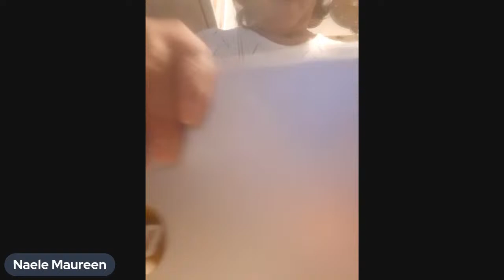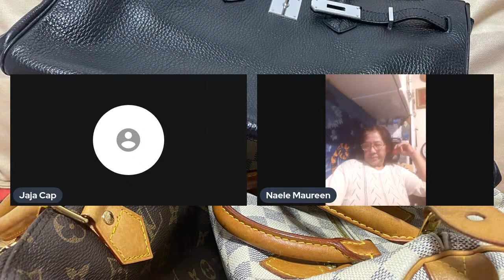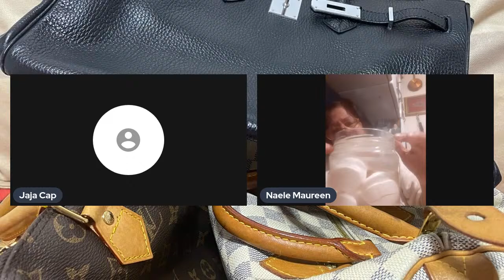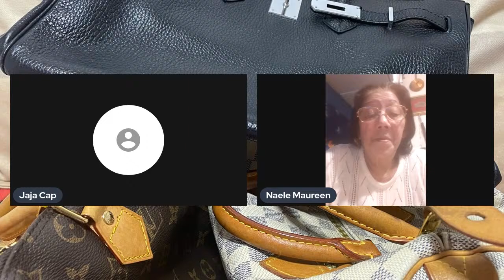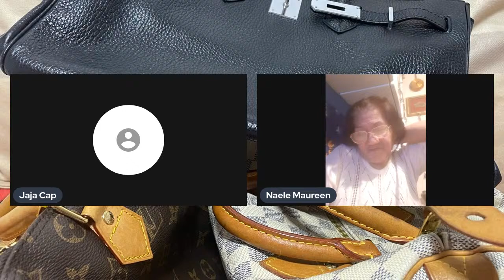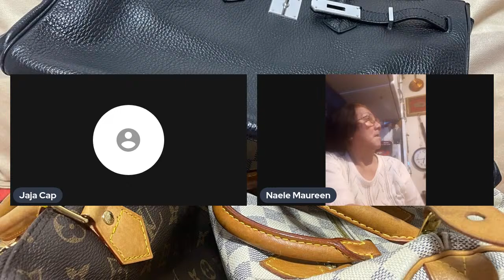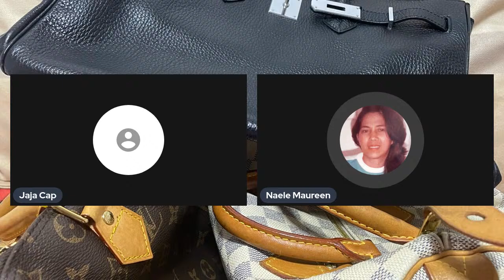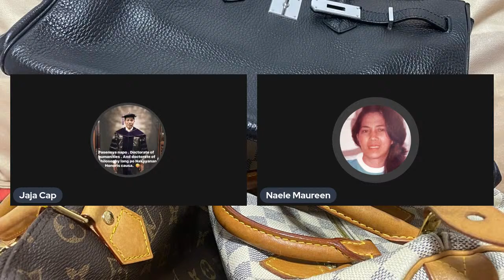Rickay’s Vlog (Part 16) certified BODOL asan ka na😡+minartilyo Laptop na secondhand ni AlphaMonio🤣